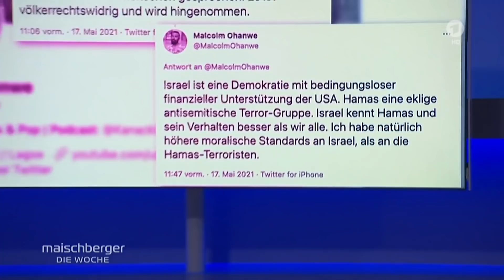Constantin Schreiber und Malcolm Ohanwe über den Nahost-Konflikt | maischberger. die woche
Die Gewalteskalation im Nahen Osten hält weiter an, eine Lösung scheint nicht in Sicht. In Deutschland und anderen europäischen Ländern demonstrieren tausende Menschen beider Seiten - teils mit massiven Ausschreitungen. Warum kommt es gerade jetzt dazu? Und wo genau liegen die Wurzeln des jahrzehntelangen Konflikts?

Im Gespräch mit Sandra Maischberger diskutieren "Tagesschau"-Sprecher Constantin Schreiber und der Journalist Malcolm Ohanwe über die Ursachen der Gewalt und die Lebensbedingungen am Gazastreifen.

Malcolm Ohanwe ist Journalist, unter anderem für ZDF Auslandsjournal und den Bayerischen Rundfunk. Er hat auch in Palästina gelebt, wo er christliche palästinensische Verwandte hat.

Constantin Schreiber ist Autor und ARD-Moderator sowie Nahostexperte. Er lebte unter anderem viele Jahre in Syrien, Libanon und Dubai.

Außerdem zu Gast waren:
Eckart von Hirschhausen (Arzt und Autor)
Jörg Pilawa (TV-Moderator)
Katharina Hamberger (Journalistin)
Nikolaus Blome (Journalist)